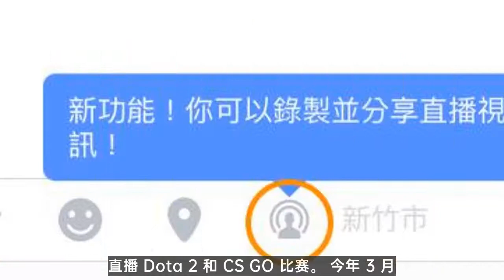fb 视频 | Facebook 推出游戏直播服务 Fb.gg，对标 Twitch